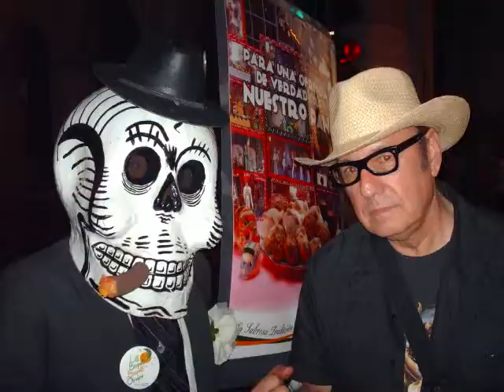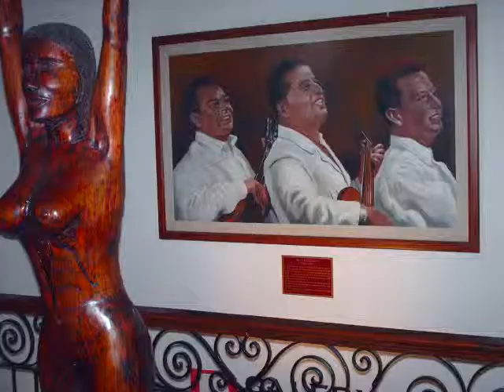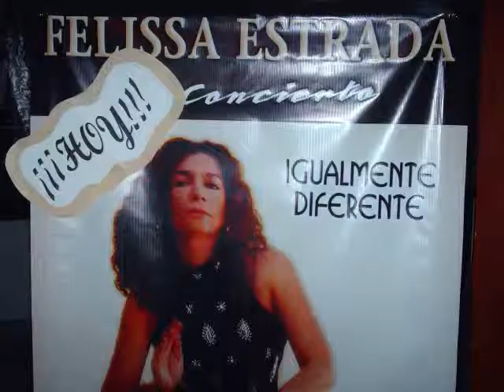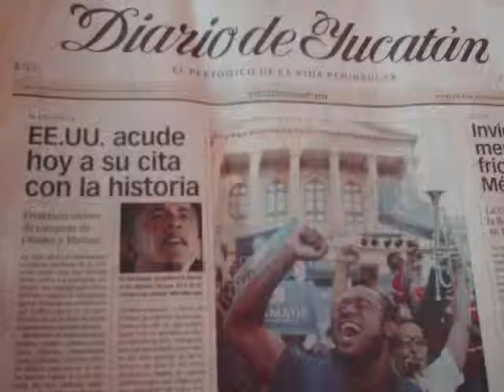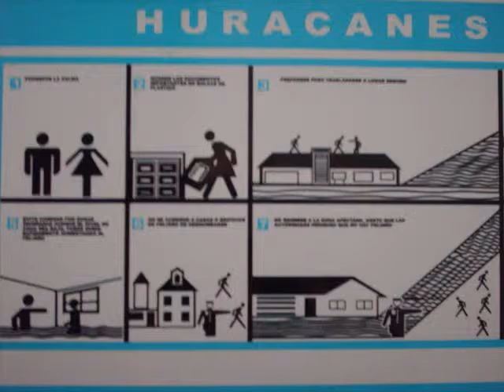Mexico Trip - Yucatan - 2008 - Day 5 & 6 & 7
churches plaza saw music arm in road newspaper day dead sunset calle 55 hotel room stuffed cats day of the dead metal skeletons paper mache miniaturas embroidery ceviche masks parros in cages puppy with rabbits halloween clown mickey mouse park twins church mexican   flag David and death band musicians Barbie Dolls horse and buggy skull tres hermanos art black Jesus Christ Augustin Lara sugar skulls zocalo Felissa Estrada nuns colonial architecture Gene Simmons blind guitarist pastries frescos  mannequins chocolate belly not your bitch fishing boats severed arm musical saw man in case of hurricane and flood sunset reflection in mirror